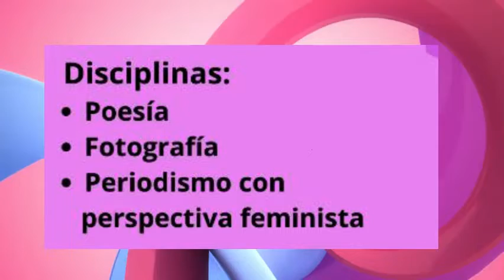Video promocional convocatoria de arte: sexta edicion, Sonora 2022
Video promocional convocatoria de arte: sexta edicion, poesía, periodismo desde la perspectiva feminista y fotografía: inspirada en “Una vida libre de violencia, igualitaria, libertaria, justa y de paz”. Sonora 2022